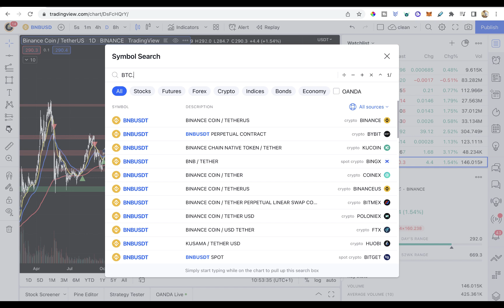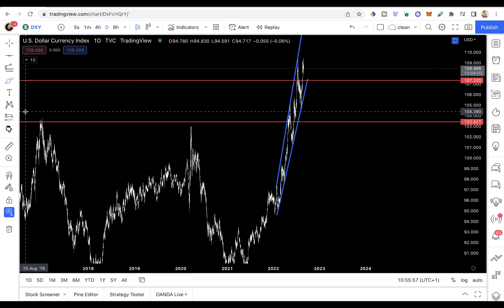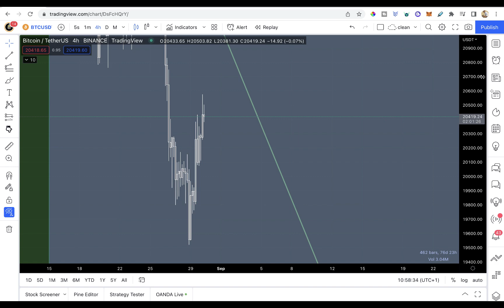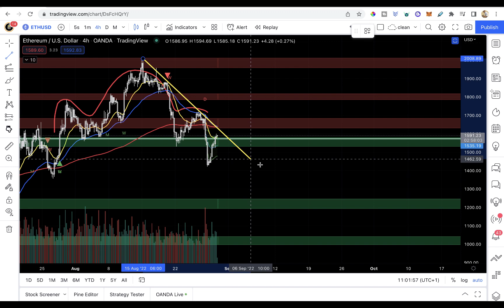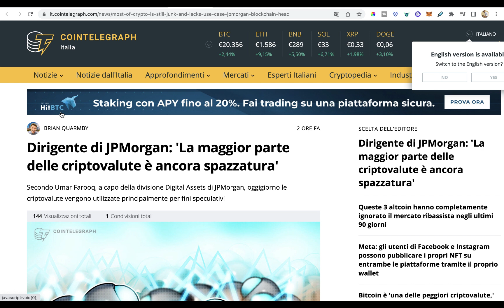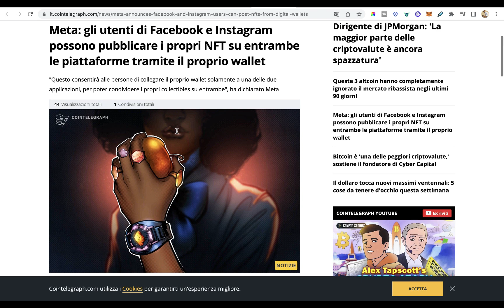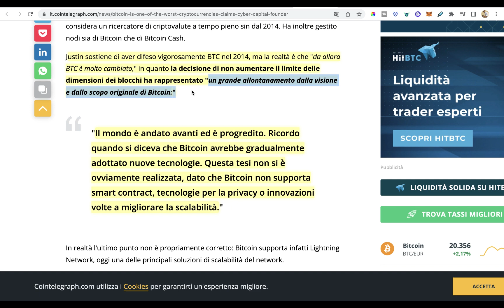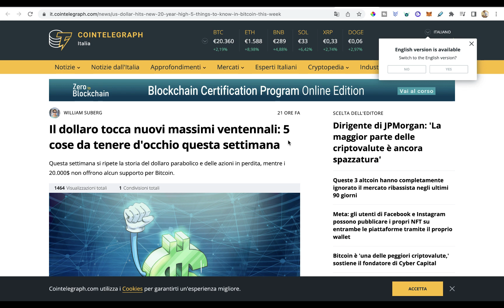🔥CRYPTO: MERCATO SI STABILIZZA🔥 MA ECCO COSA POTREBBE SUCCEDERE🚨